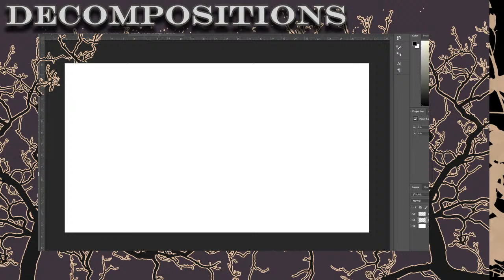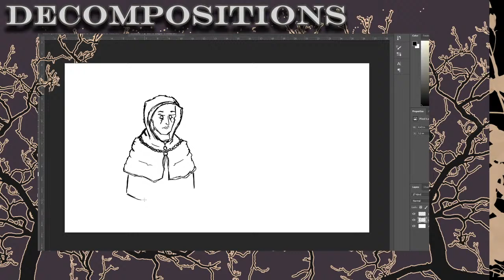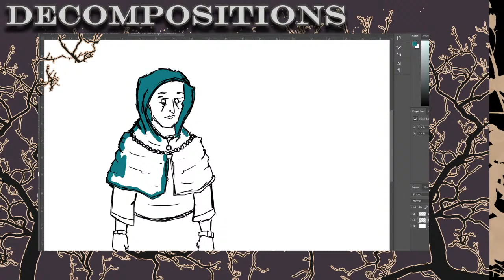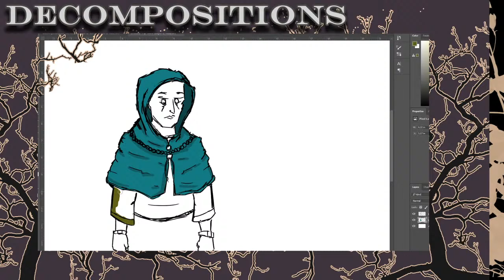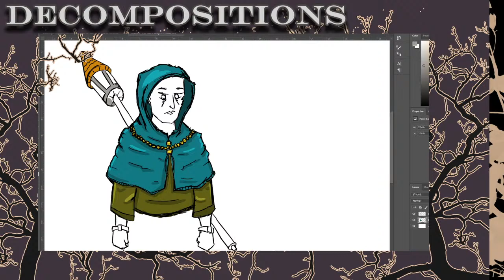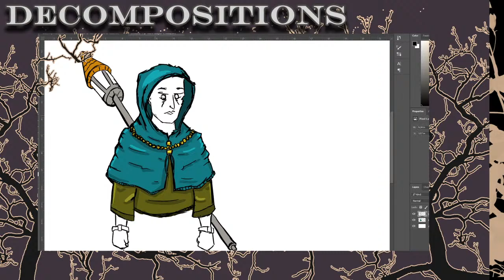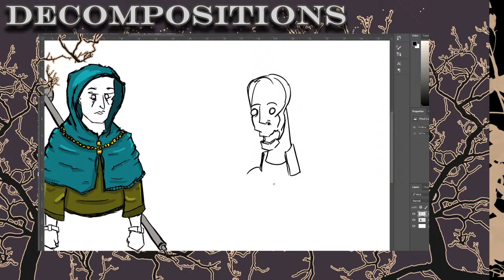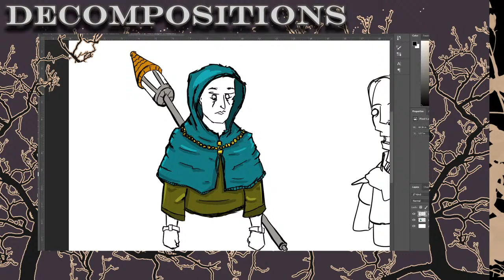Decomposing Live #12: Clerics. One class to ruin them all.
The Cleric is a weird class that doesn't really have a basis in fantasy fiction. It's probably one of the most powerful classes and I don't like it. We are going to talk about why in Class Consciousness Part 3!